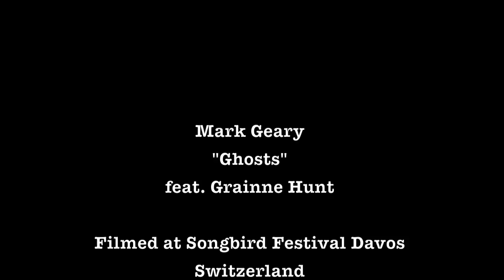Mark Geary "Ghosts" at Songbird Festival Davos Switzerland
Mark Geary "Ghosts" films whilst at Songbird Festival Davos Switzerland, featuring Grainne Hunt.
December 2014

Mark Geary will be appearing in the Songs from Ireland tour of Switzerland in January 2015 with Grainne Hunt